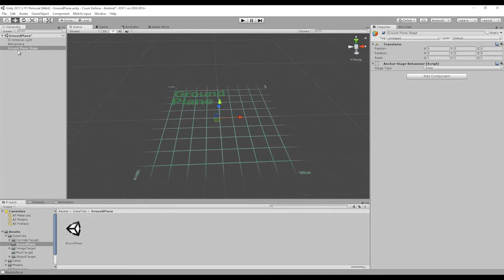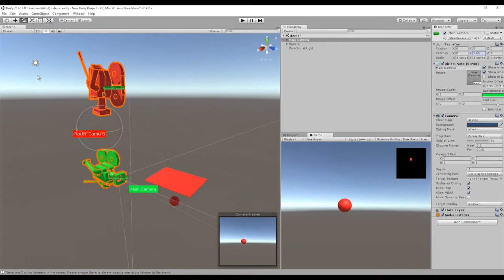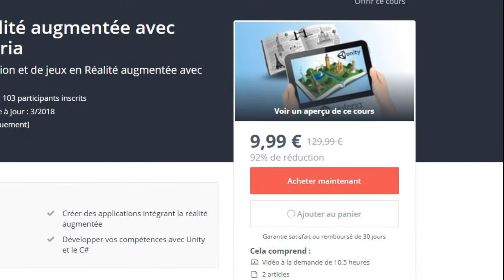UNITY | Réalité augmentée | Guide complet Vuforia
*Profitez en , il n'y en aura pas pour tout le monde !!! 9.99€ au lieu de 129€.*

Unity intègre maintenant le Moteur de réalité Vuforia, ce qui rend encore plus facile la création d'expériences de réalité augmentée.

Dans ce cours nous étudierons dans un premier temps les fonctionnalités de Vuforia avec des exemples pratiques plutôt orientés applications.

Ensuite nous réaliserons deux jeux vidéo au style très différent permettant de découvrir d'autres aspects de Vuforia.

*Qu'est-ce que Vuforia ?*

Vuforia est une plate-forme logicielle pour créer des applications de réalité augmentée. Il est très facile d'ajouter des fonctionnalités avancées de vision par ordinateur à n'importe quelle application, ce qui permet de reconnaître des images et des objets, et d'interagir avec des espaces dans le monde réel.

La plate-forme Vuforia prend en charge le développement d'applications AR pour les appareils Android, iOS et UWP.

*Qu'est-ce que la réalité augmentée ?*

La réalité augmentée est la superposition de la réalité et d'éléments (sons, images 2D, 3D, vidéos, etc.) calculés par un système informatique en temps réel. Souvent, elle désigne les différentes méthodes qui permettent d'incruster de façon réaliste des objets virtuels dans une séquence d'images. Elle s'applique aussi bien à la perception visuelle (superposition d'image virtuelle aux images réelles) qu'aux perceptions proprioceptives comme les perceptions tactiles ou auditives. Ces applications sont multiples et touchent de plus en plus de domaines, tels que les jeux vidéo, l'éducation par le jeu, les chasses aux trésors virtuelles, le cinéma et la télévision (post-production, studios virtuels, retransmissions sportives...).

*Pourquoi vous devriez vous intéresser à la réalité augmentée ?*

La réalité augmentée est l'un des phénomènes émergents permis par le développement et la démocratisation des technologies. Le développement d'un jeu offrant un mode réalité augmentée sera beaucoup plus populaire qu'un jeu traditionnel.

*Dans ce cours en 3 parties nous découvrirons en premier lieu* :

l' Intégration de vuforia dans unity.
Vuforia et ses composants par des exemples.
Les limitations des différentes Target.
L’utilisation d'outil externe comme l'application de scan d'objet 3D.
Le portail developper de vuforia et ses paramétres.
L' ArCamera le composant essentiel d'ne scène en réalité augmentée.
Etc...
*Ensuite nous réaliserons un premier jeu : VU CAR PARK*

Un jeu de type  "CarParking" qui permettra d'exploiter pleinement la réalité augmentée, le joueur pourra se déplacer autour du "marker" afin de diriger le véhicule plus finement.

Pour finir nous réaliserons un second  jeu au "gameplay" totalement différent : AR SHOOTER.

Celui-ci n'utilisera pas de "marker" vous serez au centre du monde avec votre smartphone en main et vous devrez "shooter" des ennemis arrivant tout autour de vous.

Pour suivre ce cours il est préférable de connaitre les bases d'unity et du C#, cependant l'utilisation de vuforia est accessible au plus grand nombre.

*Si vous n'êtes pas encore convaincu de l’intérêt de vuforia et de la réalité augmentée avec UNITY, je vous propose de regarder les vidéos du cours qui sont en libre accès.*

Alors si vous voulez apprendre vuforia et maîtriser le développement de jeux ou d'applications en réalité augmentée ?

*Rejoignez-moi dans la première partie de ce cours.*